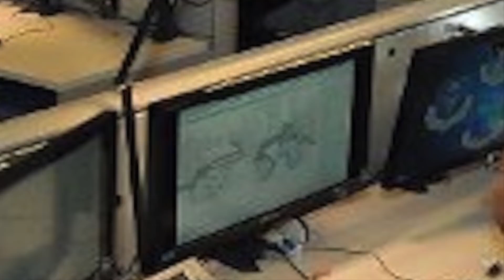HOW U.S PLANS TO STOP NORTH KOREA MISSILES WITH 2 NEW MILITARY APPROACHES ? TOP 5 FACTS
INTRODUCTION:

Concerned that the missile defense system designed to protect US cities is insufficient by itself to deter a North Korean attack, the Trump administration is expanding its strategy to also try to stop Pyongyang’s missiles before they get far from Korean airspace.

The first involves stepped-up cyberattacks and other sabotage that would interfere with missile launches before they occur — what the Pentagon calls "left of launch." The second is a new approach to blowing up the missiles in the "boost phase," when they are slow-moving, highly visible targets.

In interviews, defense officials, along with top scientists and senior members of Congress, described the accelerated effort as a response to the unexpected progress that North Korea has made in developing intercontinental ballistic missiles capable of delivering a nuclear weapon to the continental United States.

"It is an all-out effort," said Senator Jack Reed of Rhode Island, the top Democrat on the Senate Armed Services Committee, who returned from a lengthy visit to South Korea last month convinced that the United States needed to do far more to counter North Korea. "There is a fast-emerging threat, a diminishing window, and a recognition that we can't be reliant on one solution."

White House has requested $4 billion from US Congress for these new approaches to deal with North Korea
In this video, Defense Updates analyses the 2 new approaches U.S plans, to deal with North Korean missiles.

CURRENT SOLUTION

For years, US has invested in multilayered missile defense systems.
GROUND-BASED MIDCOURSE DEFENSE is designed to protect US mainland. Missile defense batteries of the system in Alaska and California would target any long-range warheads fired toward the US mainland, trying to shoot them down as they re-enter the atmosphere.

PATRIOT PAC-3 MISSILE DEFENSE & Terminal High Altitude Area Defense (THAAD) stationed in South Korea  & Japan to protect US allies as well as intercept missile that may target Guam.

The third is AEGIES Ballistic Missile Defense enabled destroyers that are deployed in Korean waters to protect against medium-range missiles.

All these system have their hit and misses in tests and are not 100% proven solutions.

Let us now look into the 2 new approaches one by one

CYBERWAR FARE

Using cyberweapons to disrupt launches is a radical innovation in missile defense in the past three decades. But in the case of North Korea, it is also the most difficult. It requires getting into the missile manufacturing, launch control and guidance systems of a country that makes very limited use of the internet and has few connections to the outside world — most of them through China and, to a lesser degree, Russia.

In the operation that began in 2014, a range of cyber and electronic-interference operations were used against the North's Musudan intermediate-range missiles, in an effort to slow its testing. But that secret effort had mixed results.

The failure rate for the Musudan missile soared to 88%, but it was never clear how much of that was due to the cyberattacks and how much to sabotage of the North's supply chain and its own manufacturing errors. Then Kim Jong Un, the country’s president, ordered a change in design, and the test-launches have been far more successful.

BOOST-PHASE DEFENSE

The second idea is having stealth fighters such as the F-22 or the F-35 scramble from nearby bases in South Korea and Japan at the first sign of North Korean launch preparations. The jets would carry conventional air-to-air missiles, and fire them at the North Korean long-range missiles after they are launched. But they would have to fly relatively close to North Korea to do that, increasing the chances of being shot down.

A boost-phase idea getting much notice would be to have drones patrol high over the Sea of Japan, awaiting a North Korean launch. Remote operators would fire heat-sensing rockets that lock onto the rising missiles.

Leonard Caveny, a main planner of the rocket-firing drones and a former Navy officer who directed science and technology at the Pentagon's anti-missile program from 1985 to 1997, said an accelerated program could produce the weapons in a year or less.

Cavity’s team is considering arming  the Avenger, a drone made by General Atomics with a long range missile.

The Pentagon's Missile Defense Agency is also developing a drone that would fire potent laser beams at rising missiles. But recent plans would have it make its debut no sooner than 2025 — too late to play a role in the current crisis or the Trump presidency.

CONCLUSION

Han Tae Song, the North Korea’s ambassador to the United Nations, ruled out negotiations with America as long as joint US-South Korea military exercises continued.
He said the country was "ready" for new sanctions and dismissed the possibility of North Korea being added to a list of countries that sponsor terrorism.